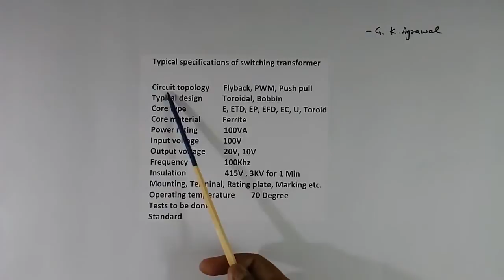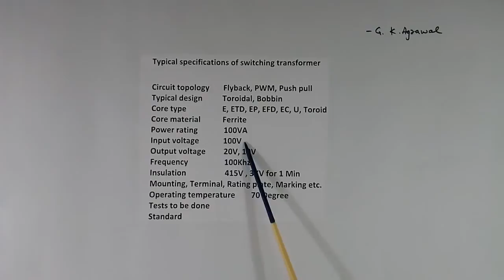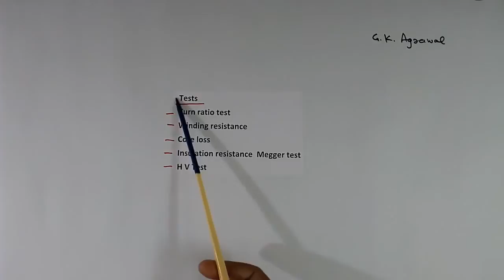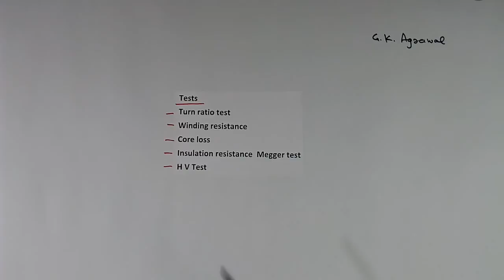SMPS transformer's specifications & tests in Hindi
SMPS switching transformer's typical specifications & tests are done are explained in Hindi in electrical engineering. Educational tutorial on SMPS electrical transformer in Hindi 78 by G K Agrawal.

The lecture is given by a person with industrial experience and useful for electrical, electronic communication, power electronics and power system engineering students

Also, watch  हिंदी में AC DC resistance difference in Hindi

What are SMPS transformer specifications & tests done for proper functioning of transformer are explained in Hindi.